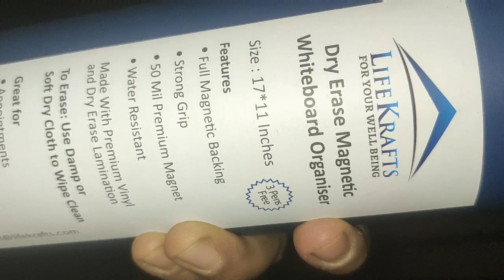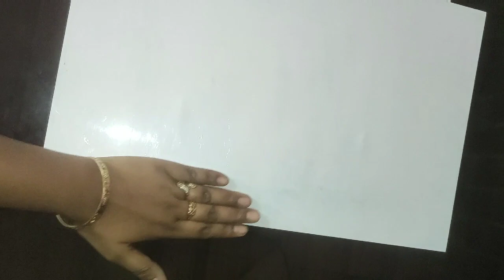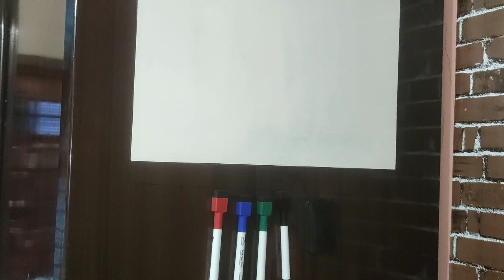Best easy to stick white board for do list, kids school feeling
White board sheet very helpful for kids saving paper. Best activity for kids